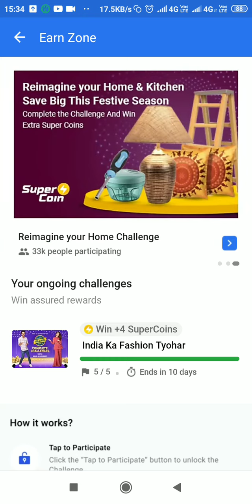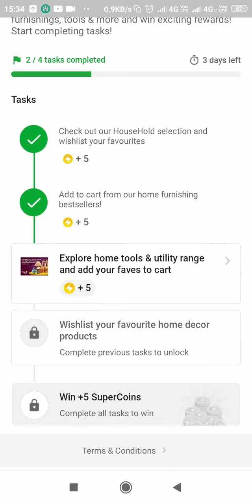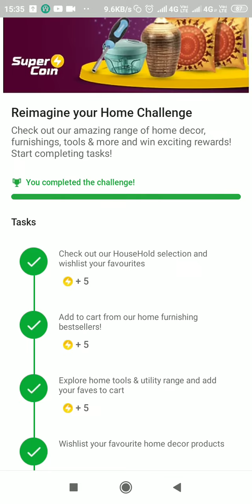FLIPKART NEW SUPERCOIN LOOT OFFER WIN GUARANTEED 20 FREE SUPERCOIN | WIN 20 SUPERCOIN ASSURED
hello doston aaj ke is video me hum aapku batayenge flipkart ke new contest jahan aap 20 assured supercoin jeet sakte ho